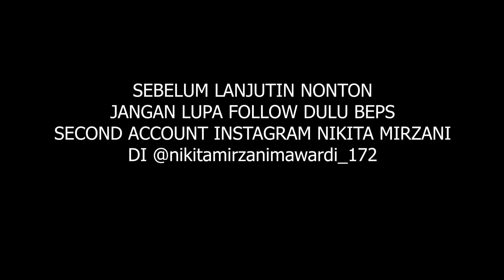NGOBROL HANGAT BARENG DOKTER BOYKE !! EDUKASI SEBENARNYA YANG DIANGGAP TABU !!! PART 1